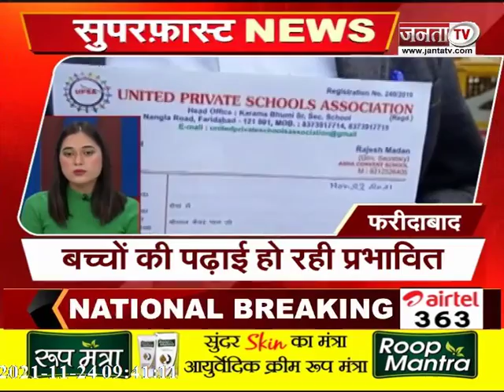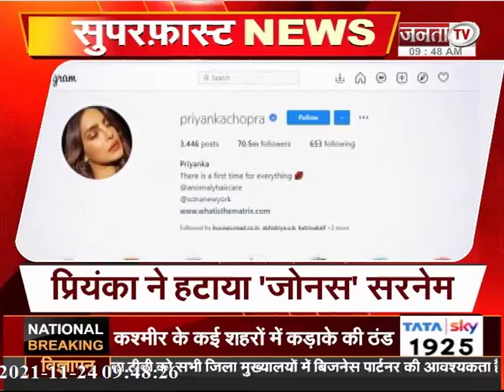सुपरफास्ट अंदाज में देखिए देश और दुनिया से जुड़ी तमाम बड़ी खबरें...